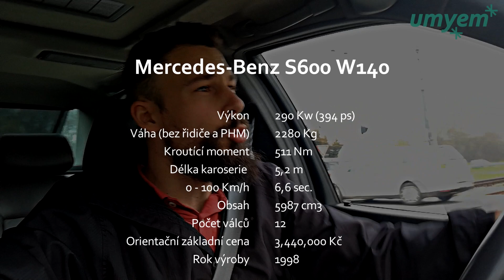Mercedes BENZ S600 W140 - nevšední recenze automobilu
Tak trochu jiný pohled na automobil z roku 1998. Unikátní loď na 4 kolech s 12-ti válci.

UMYEM - Děláme krásná a voňavá auta